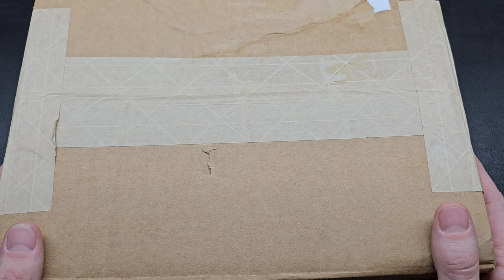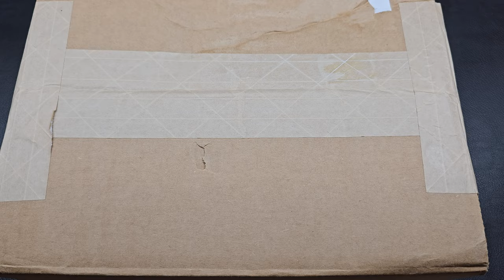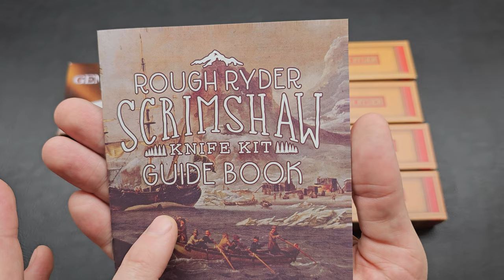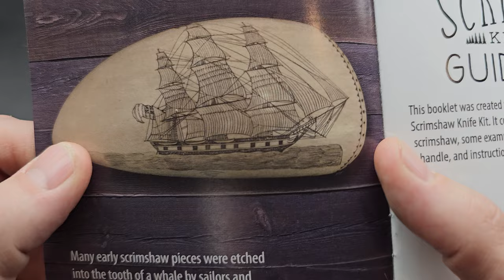Scrimshaw Unboxing! 6 Knives! Max Level!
Time to add to the Scrimshaw Project Pile! Grab a drink or snack, get comfy, and enjoy a fun unboxing with me. Today, we unbox several knives from SMKW, and discuss some Scrimshaw